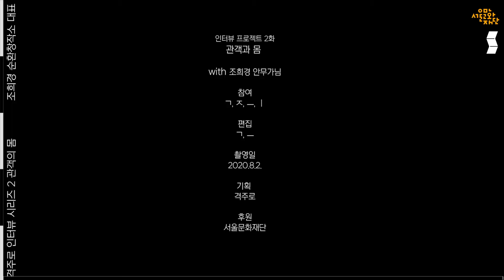격주로 인터뷰 시리즈 2화: 관객과 몸- 조희경 안무가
이번 인터뷰에서는 안무가이자 움직임 교육자이신 조희경 순환창작소 대표님을 모시고 관객과 몸에 관해 얘기해봅니다.

우리가 작품 감상을 포함한 미적 경험을 할 때 무의식적으로 여러 신체적 움직임들이 동반됩니다. 이에 감상자의 몸 상태와 감각에 따라 관람 경험이 다채롭게 나타날 수 있고, 감상 또한 영향을 받는다고 격주로는 생각합니다. 그래서 이번 시간에 조희경 대표님과 함께 몸학과 신체 감각에 대해 질문하고 얘기해보는 시간을 가졌습니다. 인터뷰를 진행하면서 멤버들도 몸, 관객, 그리고 창작의 상호 관계에 대해 새롭게 접근하면서 직접 몸을 인지하는 시간을 잠시 가져보기도 했습니다. 이번 화도 재밌게 봐주시길 바랍니다.

타임라인
00:16 조희경 선생님 소개
03:17 몸학/소마틱스란 무엇인가
08:47 '몸'을 느끼는 방법
15:55 의자와 맞닿은 몸 느끼기
18:01 우리의 몸, 어느 층위까지 감각할 수 있을까?
22:07 전시장 안 관객의 몸 움직임, 걷기
30:25 감상과 창작에서의 개별 몸의 경험
49:12 조희경님은 어떤 관객이신가요?